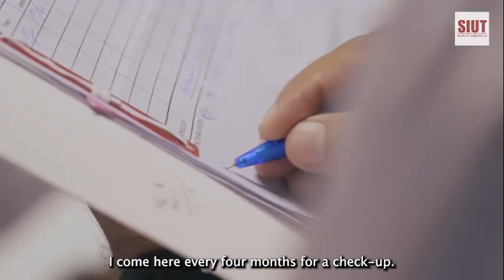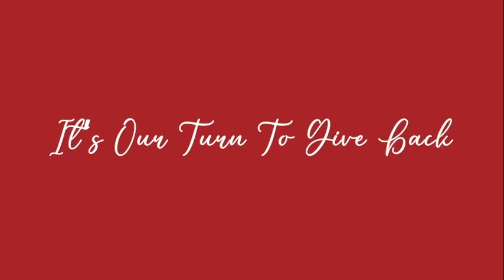Kidney Transplant Patient's Road to Recovery | Patient Story | SIUTNA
Farrukh Jan experienced kidney failure that resulted him undergoing a kidney transplant at SIUT in 2005. Until this day, Farrukh visits SIUT for regular check-ups and medication---all free of cost. He states that he is amazed at the powerful work taking place at SIUT.  He appeals to everyone to donate as much as they can to SIUT and SIUTNA.